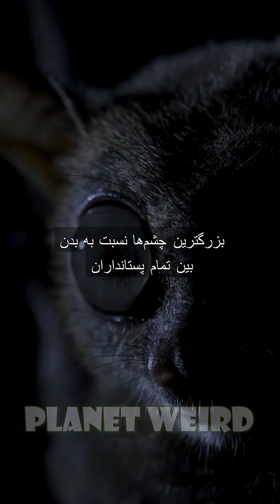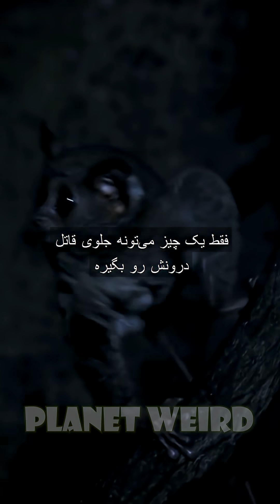tarsier 2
🌍 **"Planet Weird" Documentary Summary | Strangest Natural Phenomena!**

- Brief scientific explanations
- Stunning clips from the original documentary

🌍 **خلاصه مستند "سرزمین عجیب و غریب" (Planet Weird) | عجیب‌ترین رازهای طبیعت!**  این ویدئو صرفاً با هدف **معرفی و تحلیل** مستند اصلی ساخته شده است. تمام حقوق متعلق به سازندگان اصلی «Planet Weird» است. در صورت اعتراض صاحب اثر، ویدئو فوراً حذف خواهد شد.
- تحلیل علمی مختصر درباره هر پدیده
- تصاویر خیره‌کننده از مستند اصلی
💬 **به نظر شما عجیب‌ترین پدیده طبیعت چیست؟** در کامنت‌ها بنویسید!